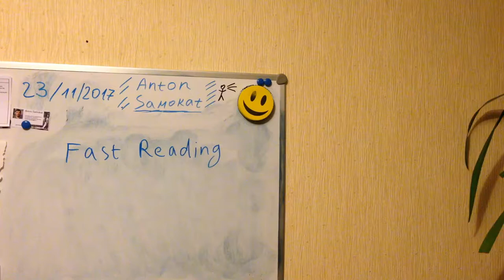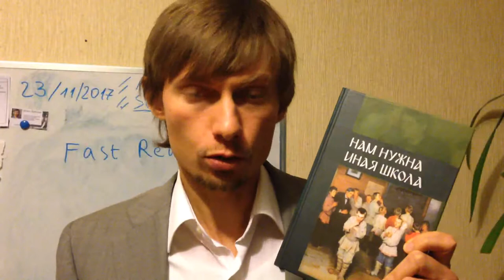Fast Reading. Must be learning in School. (23 Nov 2017)